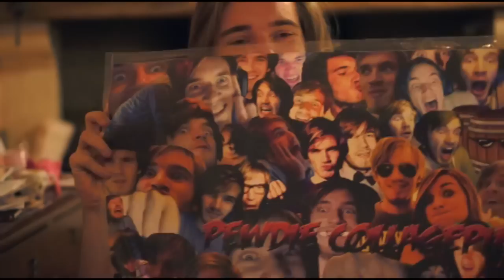SEXY UNDERWEAR!- (Fridays With PewDiePie - Part 54) (Mail & 5 Million Subscribers!)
BROFIST .